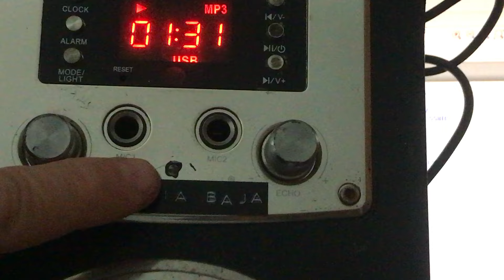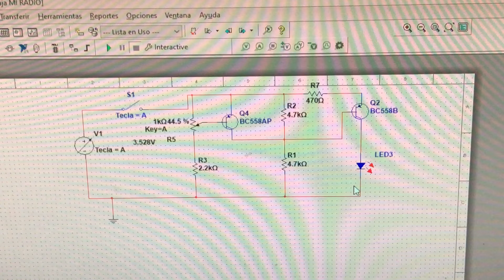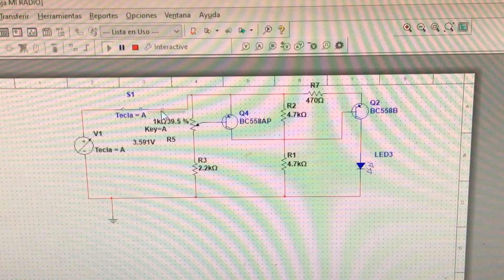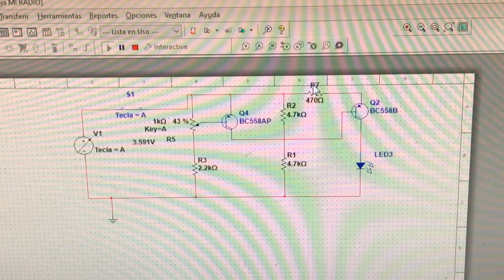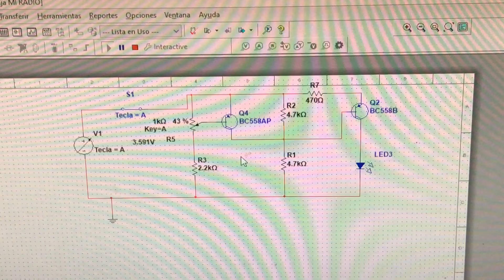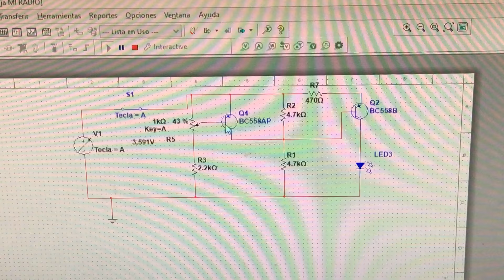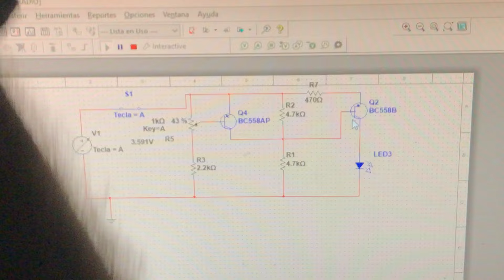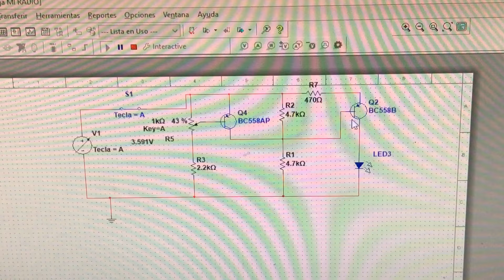Esquema del avisador de bat.baja para 3.7 volt.